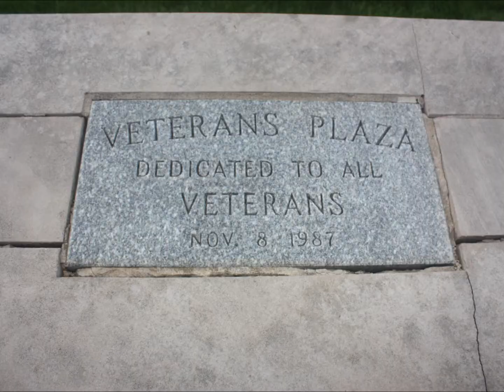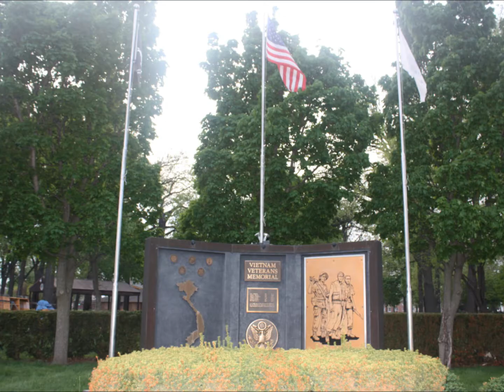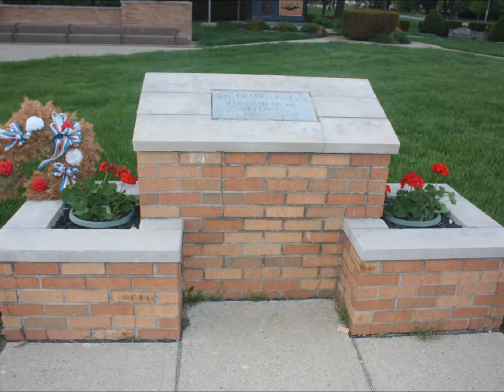SOCU Honors Veterans